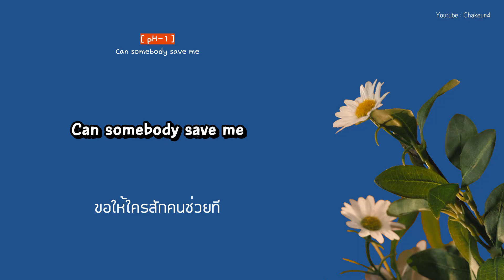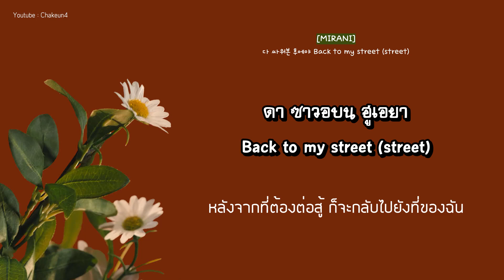[THAISUB/KARAOKE] MIRANI (미란이) - Daisy (Feat. pH-1)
[MV] 미란이(mirani)-Daisy (feat.pH-1)

ผิดพลาดตรงไหนติชมกันได้นะฮับ :)